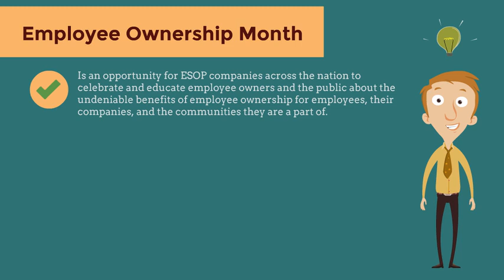Employee Ownership Month